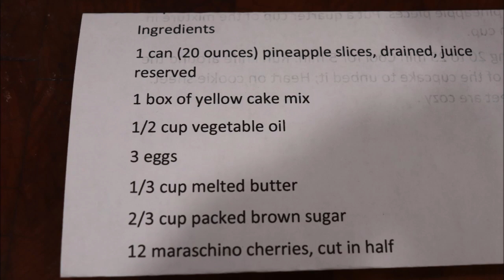#525 PINEAPPLE UPSIDE DOWN CUPCAKES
Pineapple Upside Down Cupcakes. what is better? They''re easy and so good, not too messy, for a party or a snack!!! Let's get cookin'